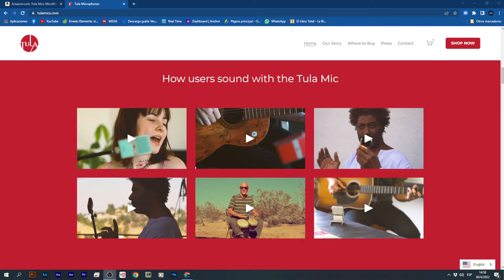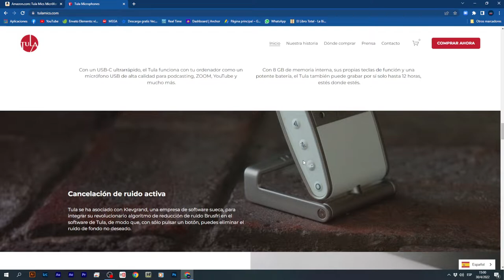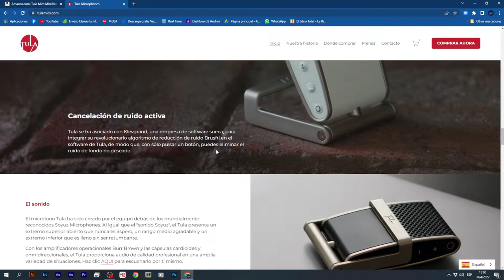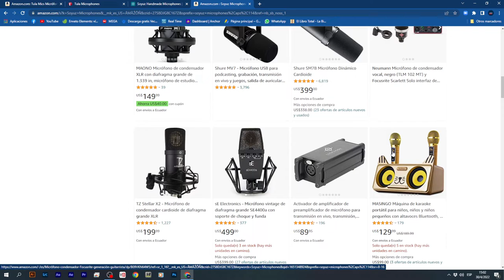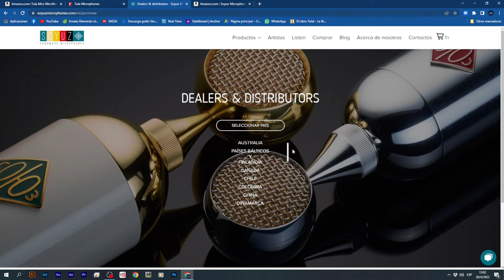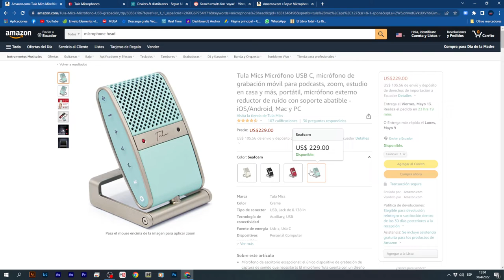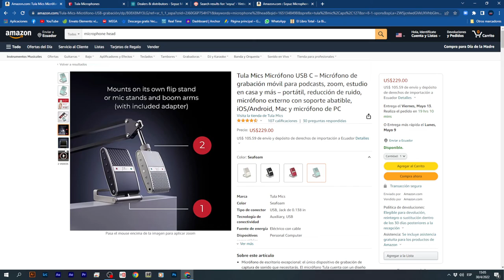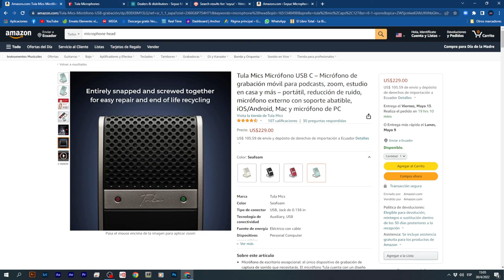¿Comprar o no el ? Tula Mics Micrófono USB C